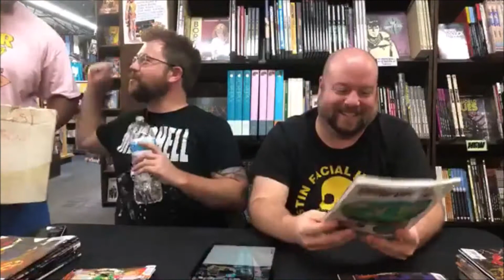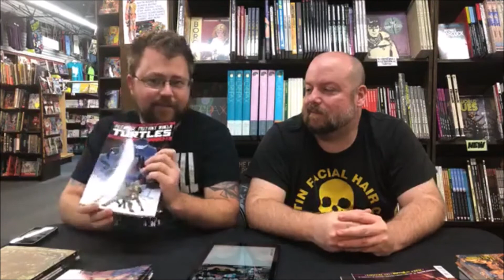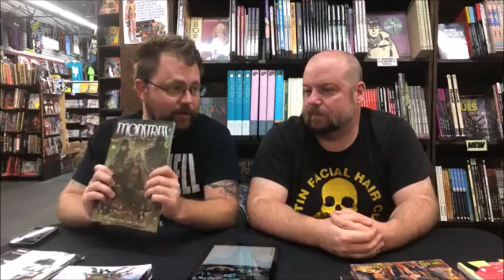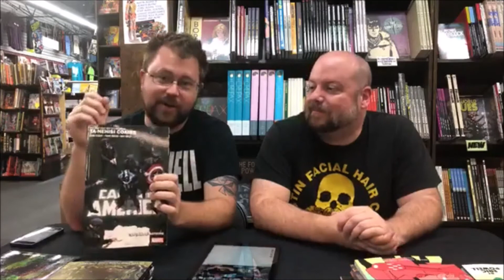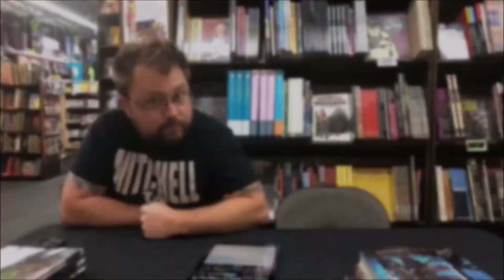New Comic Book Recommendations @ Austin Books 9/25/2019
Ty and Brandon are here to present their picks from all the new comics and graphic novels! What are you excited about this week? Share in the comments below!